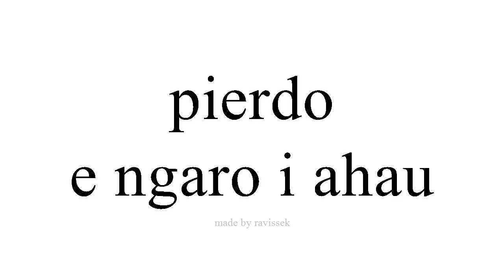Ako Spanish e ngaro i ahau